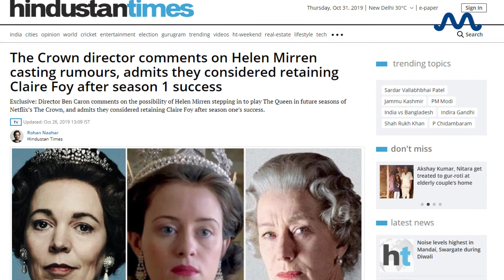Could Helen Mirren Succeed Olivia Colman As The Queen On 'The Crown' Season 5? | MEAWW